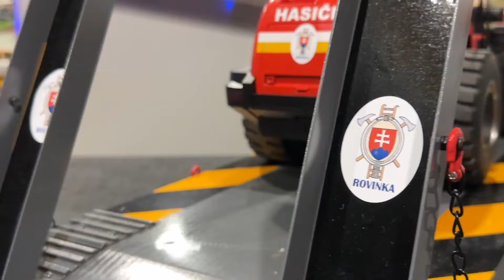BEST OF RC FIRE TRUCK from Slovakia, RC FIRE WHEEL LOADER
The most beautiful radio control models of fire engines in Slovakia.